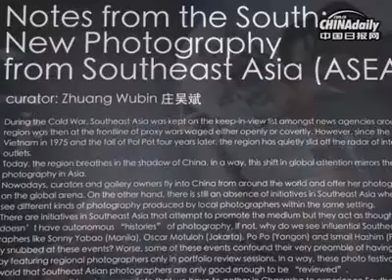Notes from the South: New Photography from Southeast Asia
Zhuang Wubin talks to "China Daily" during the International Orange Photography Festival 2010 at Changsha, Hunan Province, China.

For the inaugural International Orange Photo Festival that will take place from 22 to 29 October 2010 at Changsha, Hunan Province, Zhuang has been invited to present a small overview of contemporary photography from Southeast Asia (ASEAN). This is the first time that a diverse range of contemporary photographic practices originating from the region will be seen within the same setting in China. Rather than following the spin of some curators and gallery owners in claiming that only Photoshop work or conceptual photography can be deemed "Art", Zhuang has made an attempt to acknowledge the egalitarian nature of the medium by bouncing off different kinds of work in this selection.

The featured artists are guided by their spirit of independence, choosing to produce work, first and foremost, as a personal endeavour to investigate or reflect upon specific concerns that are close at heart. For them, photography has become a strategy of encountering their environment.